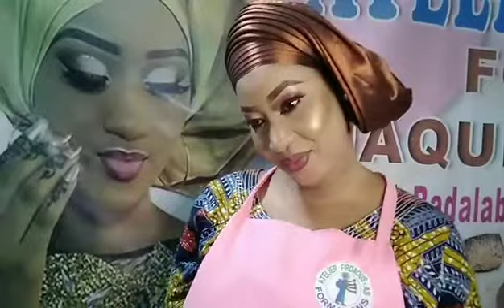FORMATION EN MAQUILLAGE ET FOULARD À L’ATELIER FIRDAOUS A.S INFOS 74087926 44411296 77161656